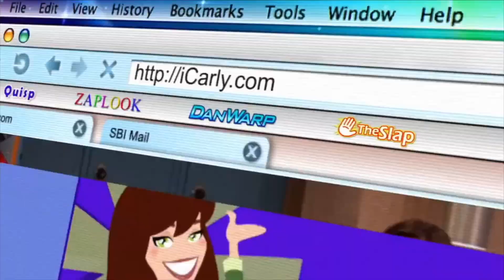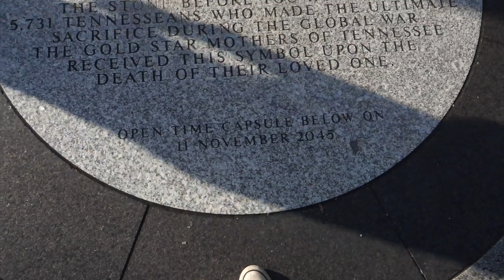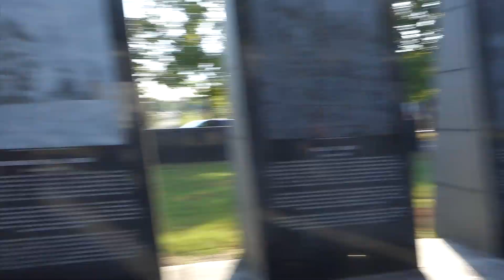NASHVILLE 2019 VLOG!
Hello everyone! My friends, family, and I went on a trip to Nashville, Tennessee for a wedding, so I decided to record some of the memories to share with everyone:)) Hope you enjoy it!
(p.s. my friends are nuts)